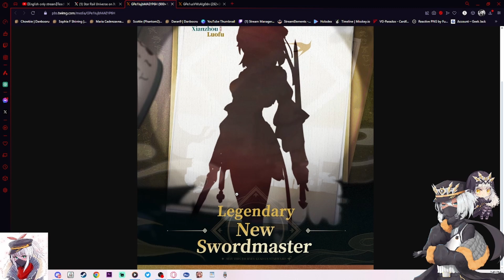Firefly and jade are coming |Version 2.3 Preview: "Farewell, Penacony" | Honkai: Star Rail Reaction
2.3 codes!!!
3AJUD36P766B
DA3VV367PP7X
QB3DC36PP673